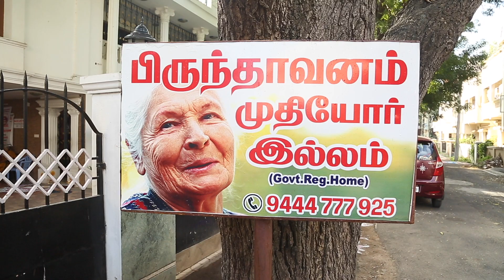பொங்கல் விழா 2020 Brindavanam Oldage Home,Allapakkam, Maduravoyal9444777925